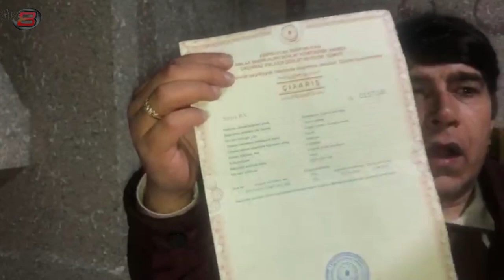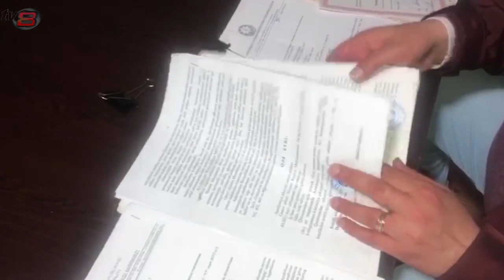Gəncənin keçmiş icra başcısı Elmar Vəliyev torpağımı satdı